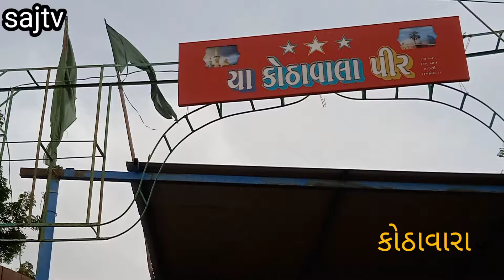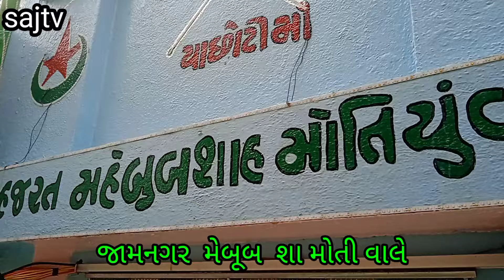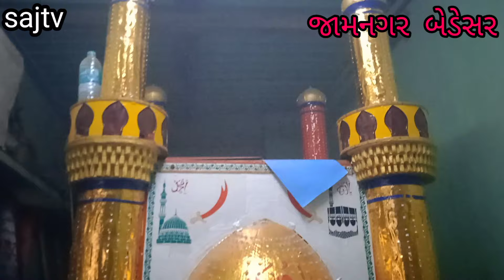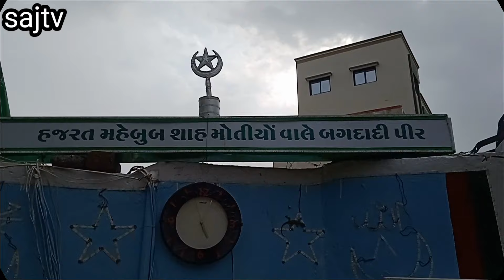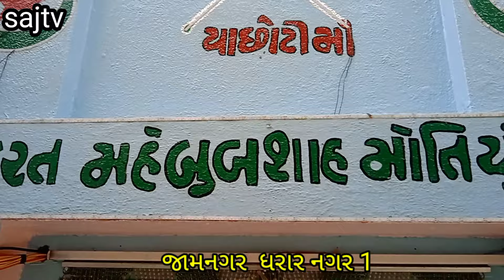Jamnagar Bedi Muharram Gulshan ne nabuwat Marsiya party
Bedi Muharram Gulshan nabuwat Jamnagar Bedi Marsiya party